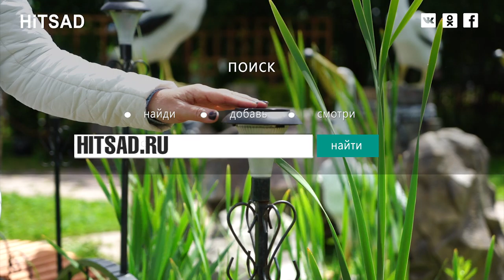Садовые мостики интернет магазин Хитсад